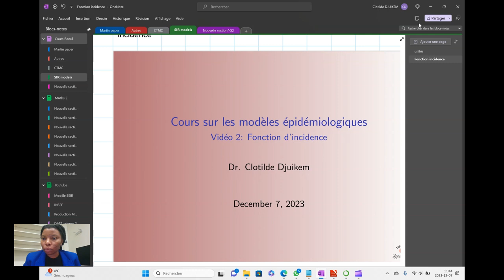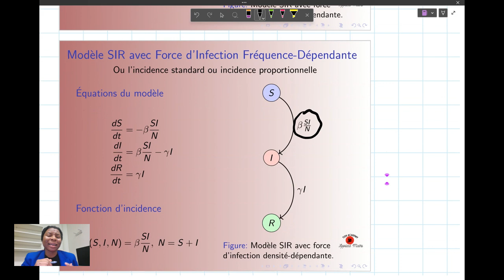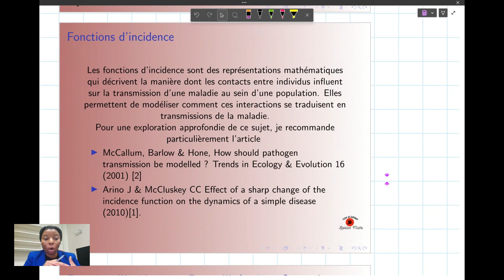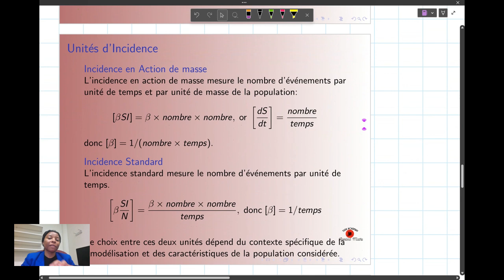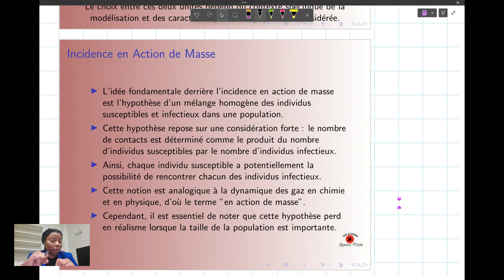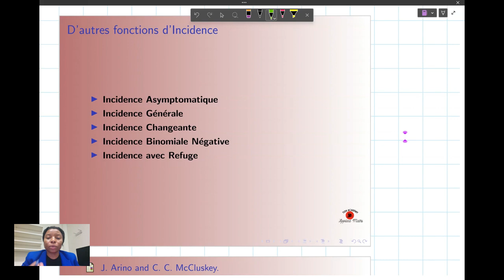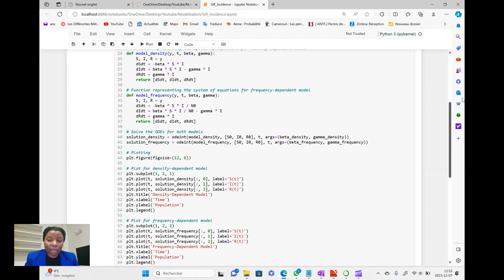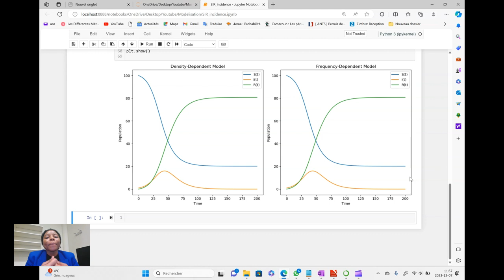Comprendre La Fonction d'Incidence dans les Modèles SI/SIR